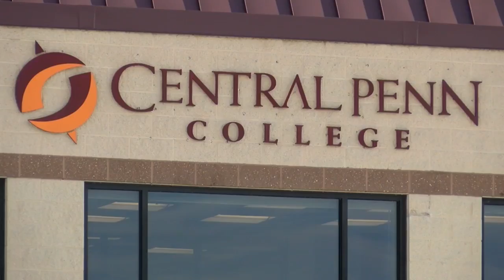Penn Youngest Graduate